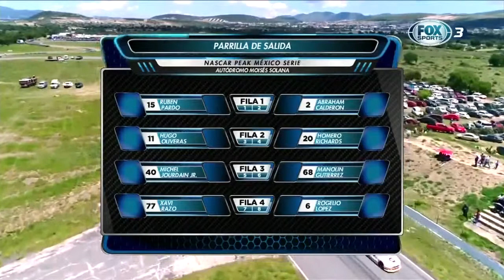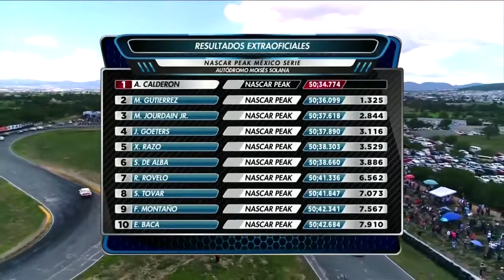NASCAR PEAK México Series 2017. Autódromo Moisés Solana. Full Race